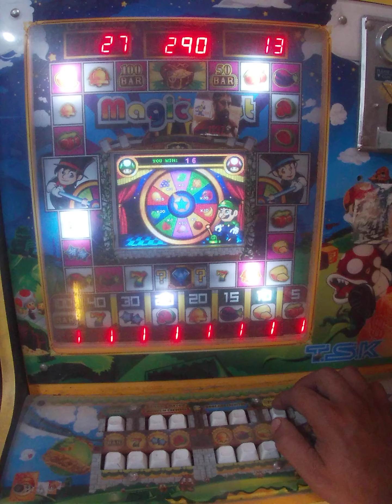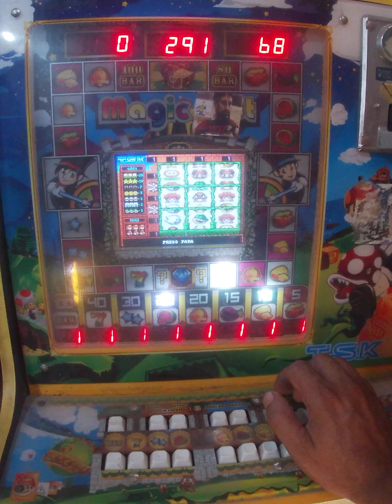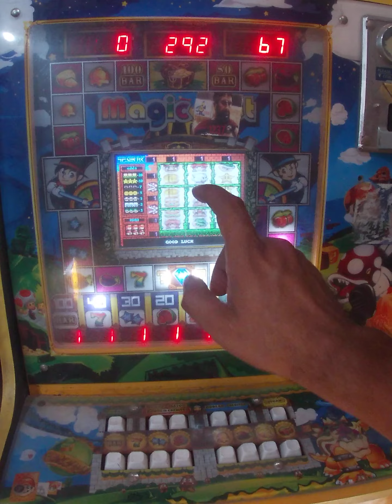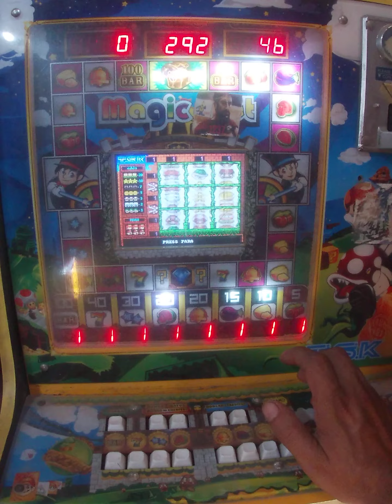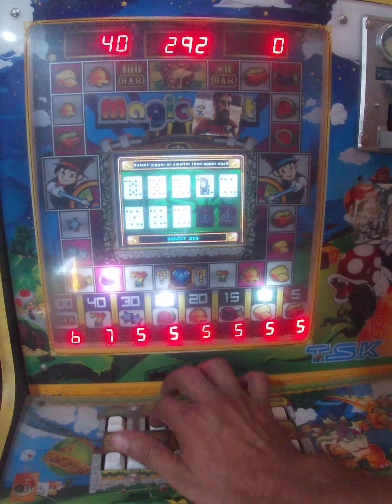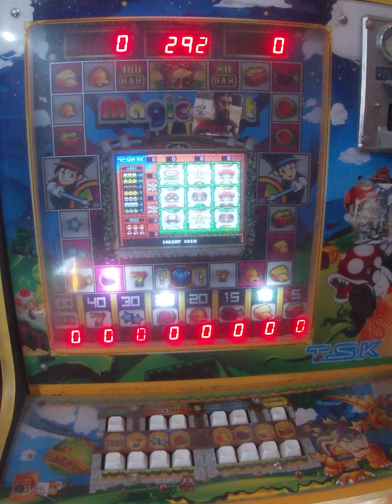jugamos en la mario slot y esto fue lo que paso